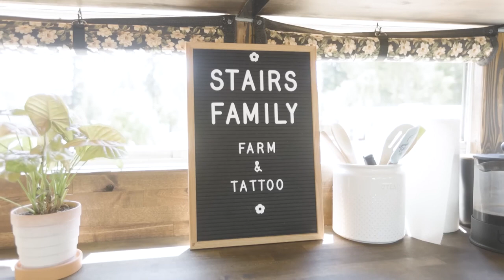Condominio sobre ruedas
Caitlin & Curtis siempre se sintieron inspirados por la intencionalidad que conlleva la creación de una casa diminuta, donde todo lo que hay dentro tiene un propósito. Originalmente, querían construir una casa de contenedores de envío, pero decidieron que un autobús escolar podría ofrecer el mismo encanto, sin dejar de ser móvil. Aunque Caitlin y Curtis no trabajan a tiempo completo, les encantan sus escapadas de vacaciones que les permiten desconectarse del resto del mundo y concentrarse en su hijo de siete años. Su autobús cuenta con mucha luz natural, abundante espacio de almacenamiento, arte ecléctico y mucho más. Si amas su hogar, ¡solo espera a ver sus increíbles tatuajes! Para reservar una cita con ellos, visita sus Instagrams, vinculados arriba.